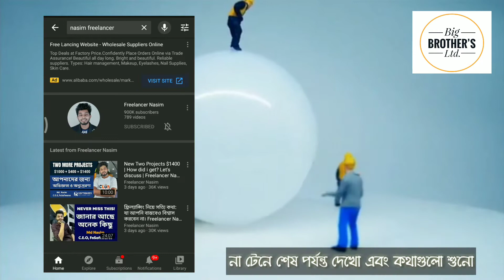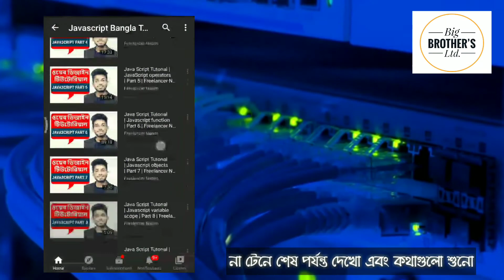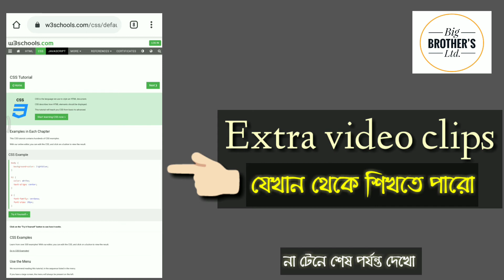Html,Css,Graphics design,Php কীভাবে শিখবো? টাকা খরচ না করে নিজের মেধা খরচ করে জ্ঞান অর্জন করো। ❌💵 💸💰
Html,Css, Graphics design, Java scripts, Php কীভাবে শিখবো? টাকা খরচ না করে নিজের মেধা খরচ 💸 করে জ্ঞান অর্জন করো। ❌💵 💸💰

এখানে আমি তোমাদেরকে যেসব পদক্ষেপ দেখিয়েছি তা অনুশীলনের মাধ্যমে সাফল্য অর্জন করতে পারবে। ইনশাআল্লাহ 💐

🕸️If you have a good idea for our channel
Please write  it in the comment.

🕸️Do not download and re-upload this video
In any other online platform.

Extra keywords- how to become a web developer, how to become a web developer in 2020 bangla, web design, html, Php, Css, Graphics design, Java scripts, motivation, website design, learning html, find all this web developer, big brother's Ltd, earn money, earn money online, Big Brother's Ltd.